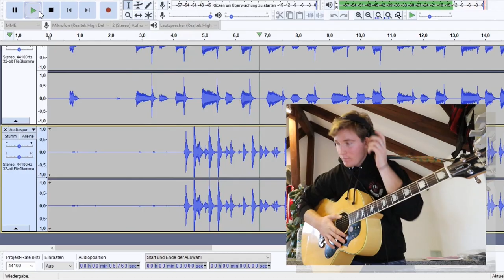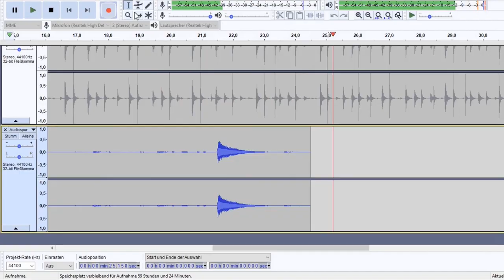I Tried To Write A OKAY Song In 30 Minutes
Today I Tried To Write A OKAY Song In 30 Minutes!